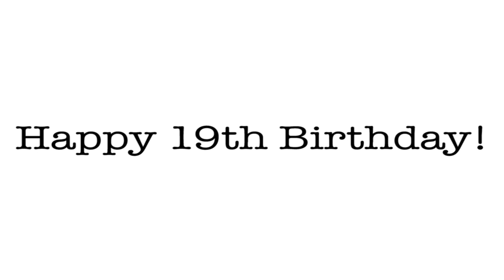For Emma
Snapchat: Lizzzzzie99 (I made the username in middle school okay? don’t judge lol)